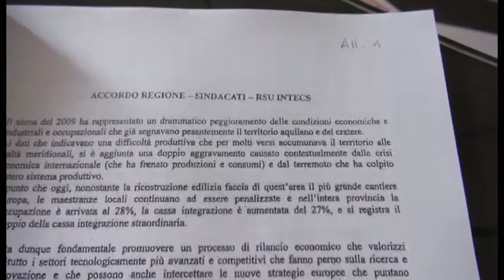Intecs. Nessuna certezza per i lavoratori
I lavoratori licenziati dalla ex Intecs sono ancora senza una reale prospettiva per il loro futuro lavorativo dopo la chiusura del laboratorio aquilano. I sindacati chiedono alle istituzioni una assunzione di responsabilità rispetto agli impegni presi